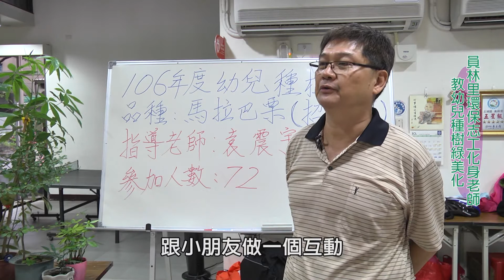1061026【中嘉新聞】員林里志工化身老師 教幼兒種樹綠美化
員林里志工化身老師 教幼兒種樹綠美化